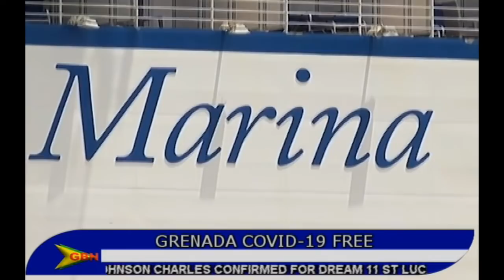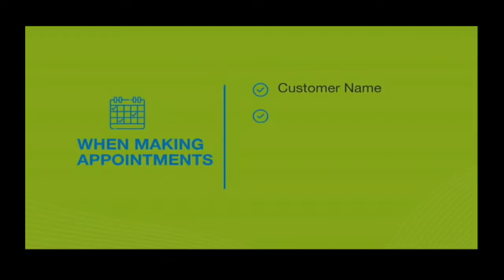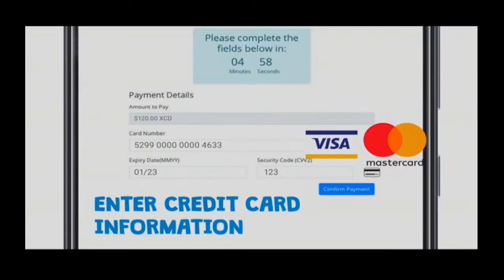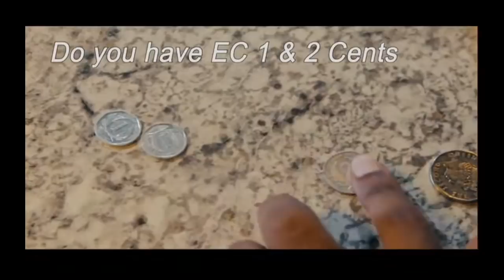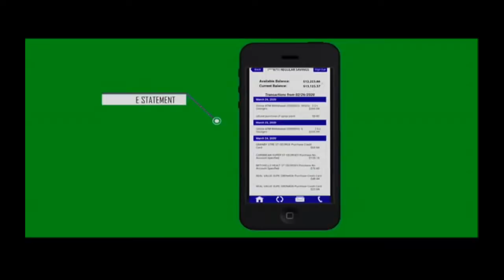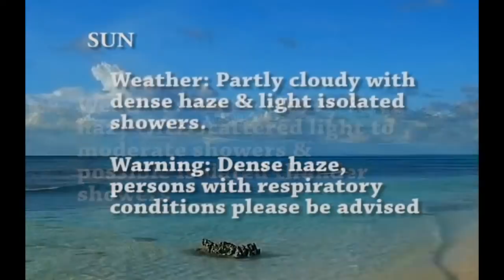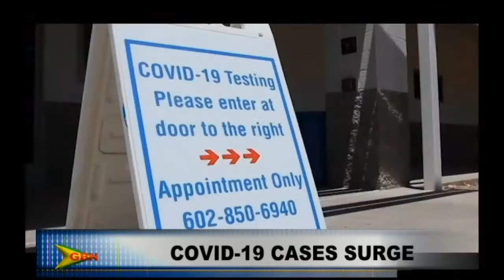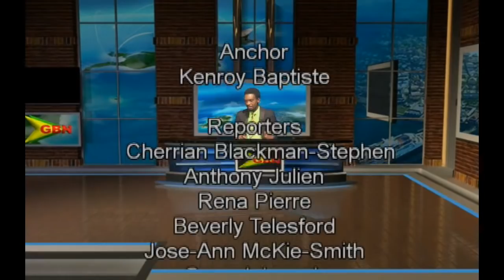GBN news live..18th-June-20